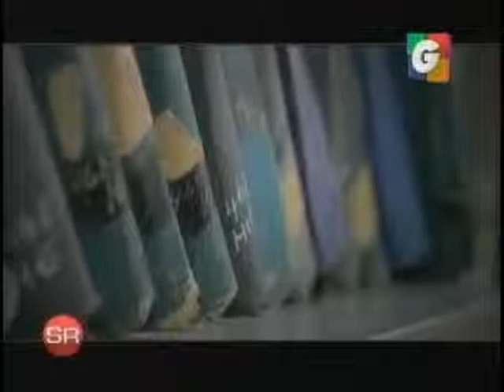Biblia Braile GV 1950 290615